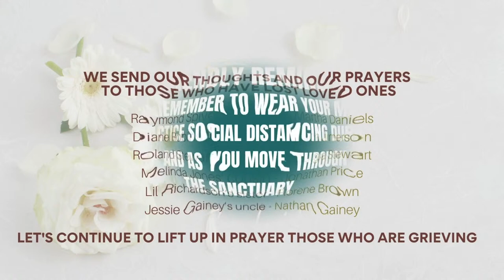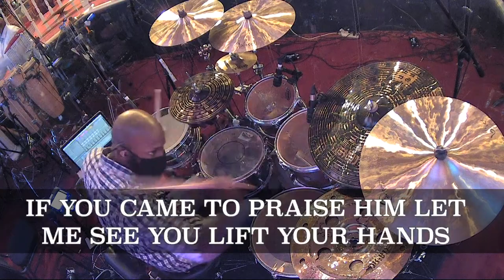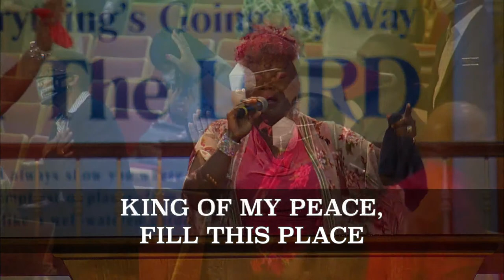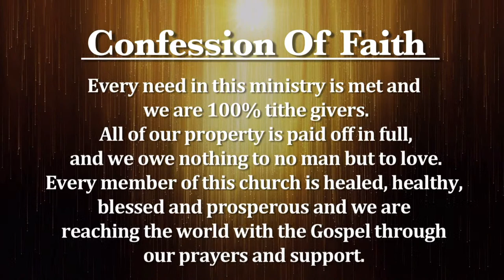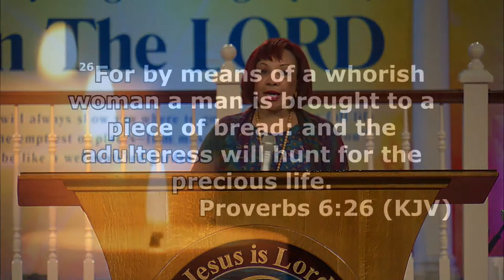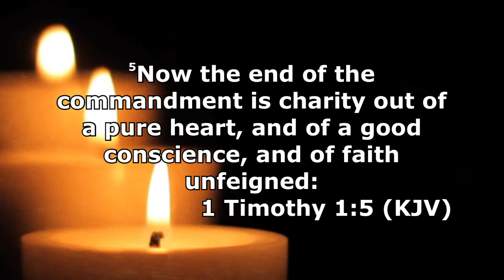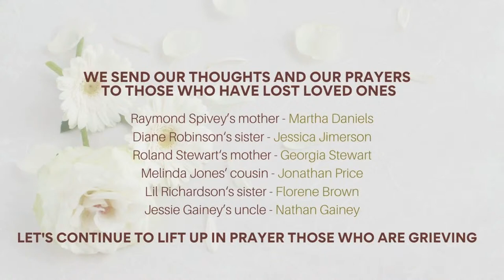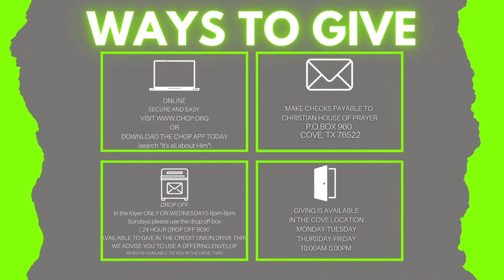We Need the Axe Head Anointing Pt.16